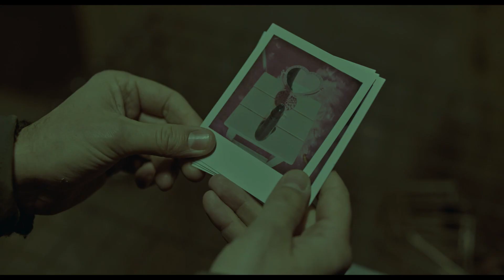DUNKEL FAST NACHT - CIEMNO, PRAWIE NOC | Trailer deutsch german [HD]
| "Dunkel fast Nacht - Ciemno, prawie noc" (Trailer deutsch german) | Kinostart: 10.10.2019
DANKE! :)

Offizieller deutscher Kino-Trailer zu dem Film "Dunkel fast Nacht - Ciemno, prawie noc".

Originaltitel: Ciemno, prawie noc
Thrillerdrama, PL 2019
Filmverleih: Camino Filmverleih
Filmlänge: 111 Minuten
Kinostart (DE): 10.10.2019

Schauspieler/Darsteller: Magdalena Cielecka, Rafal Mackowiak, Modest Rucinsk u.a.

Regisseur: Borys Lankosz

Eine Stadt ist in Aufruhr. Drei Kinder sind verschwunden. Die erfolglosen Ermittlungen schüren die Wut der Bürger, befeuern die Gerüchte. Verdächtigungen und Schuldzuweisungen greifen um sich. Gehetzt wird gegen die "Katzenfresser", die Zigeuner. Im Radio und im Internet lodert die Sprache des Hasses. Alicja Tabor (Magdalena Cielecka) hat diese Stadt früh verlassen. Nun kehrt sie als Journalistin zurück, um Nachforschungen über die rätselhaften Entführungen anzustellen. Sie quartiert sich im alten Haus ein, das seit dem Tod des Vaters leer steht; die Atmosphäre ist düster, die Stimmung im einst so geliebten Garten unheimlich. Ständig fühlt sie sich beobachtet, um sie herum ereignen sich unerklärliche Dinge.